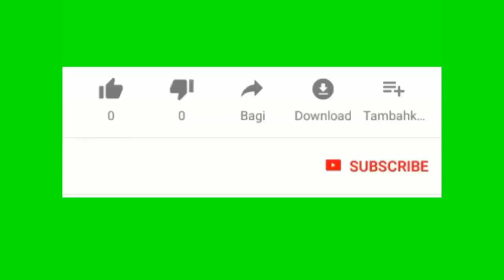Joe Manchin ak Lisa Murkowski gen Coronavirus demokrat yo gentan panike